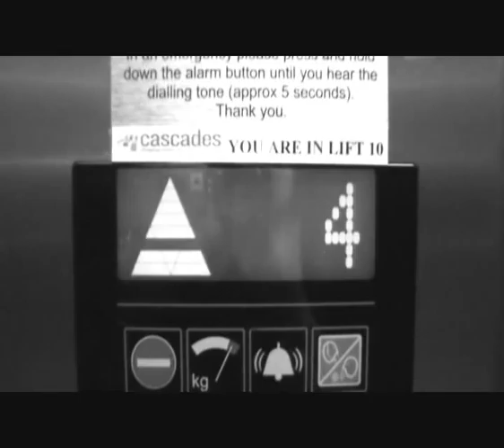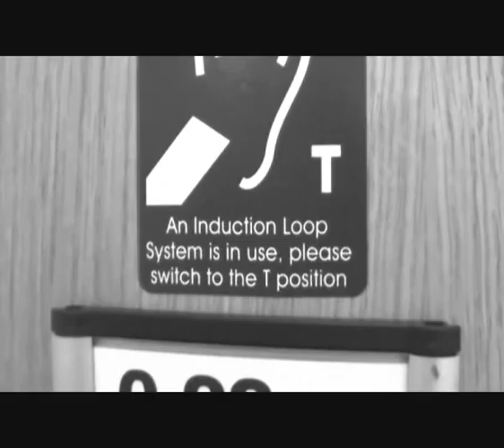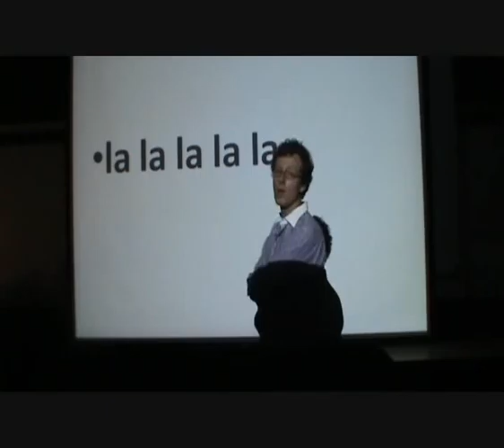Goffman - A Little Soul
This track is available for download as a single track or as part of their 2nd album, 'Ideal Homes' - from Amazon, Zune, i-tunes, Spotify and E-Music

This video for Goffman's 'A Little Soul' was edited in August 2011 by Van Norris.

The song was produced by Goffman and Geoff Webb and was engineered by Geoff at The Dugout Studios in 2007/8.

Or sign up and join us on our Facebook page: 'Goffman Portsmouth' and at MySpace